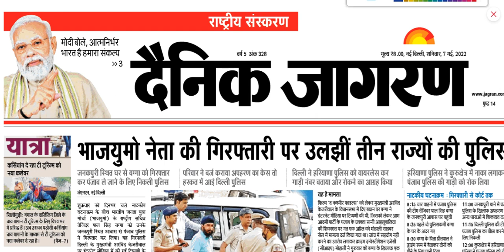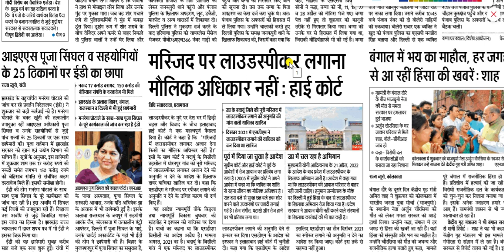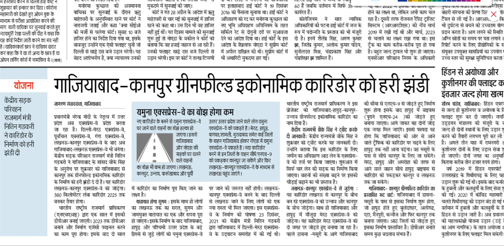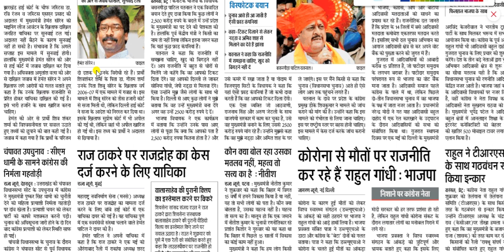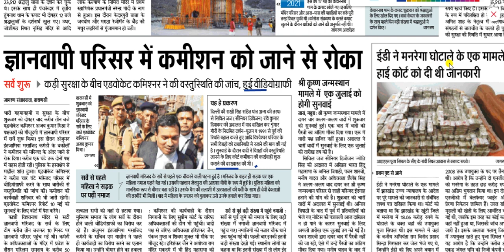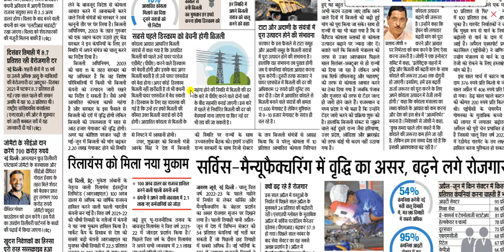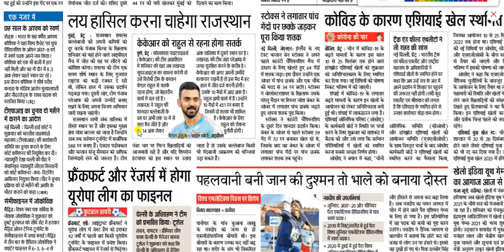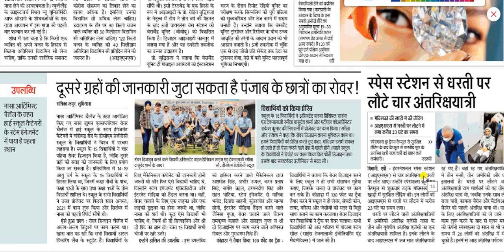07 may 2022 || Dainik Jagran Newspaper Analysis || दैनिक जागरण राष्ट्रीय संस्करण